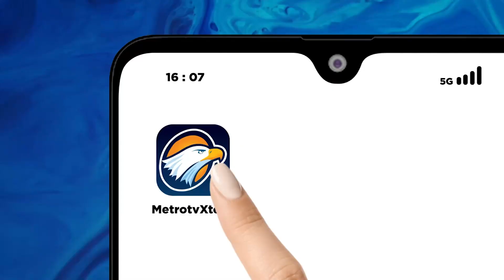Korps Marinir Gelar MMA Dankormar Fighting Championship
MetroTV,  Korps Marinir TNI Angkatan Laut menggelar pertandingan tarung bebas yang cukup brutal dan menantang adrenalin yang dikemas dalam acara laga “Dankormar Fighting Championship Tarungga Competition” yang digelar di Bapra Marinir Cilandak, Jakarta Selatan. Sabtu